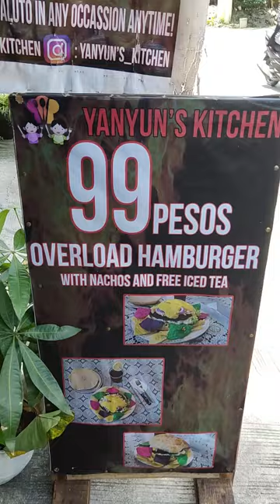99 pesos Overloaded Burger sa QC Sulit ba????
99 pesos Overloaded Burger sa QC Sulit ba?
Yanyuns Kitchen OverLoaded Burger 99 Pesos lang

Yanyuns Kitchen
30 Banlat Road Tandang Sora Quezon City